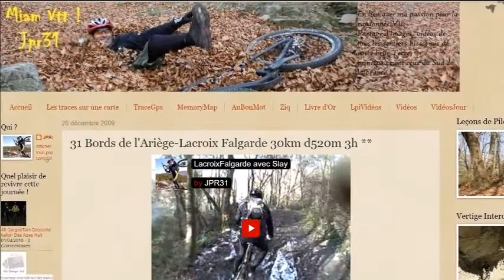Bords de l'Ariège Lacroix Falgarde relive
Du Vtt à   Lacroix Falgarde, le reportage complet avec trace Gps sur Miam Vtt JPR31